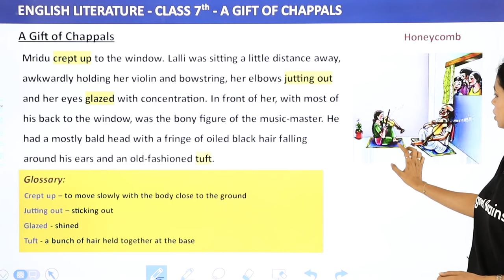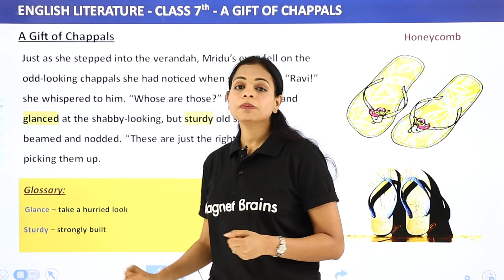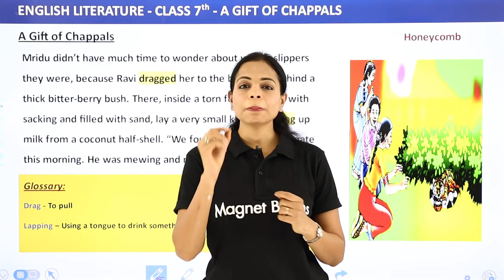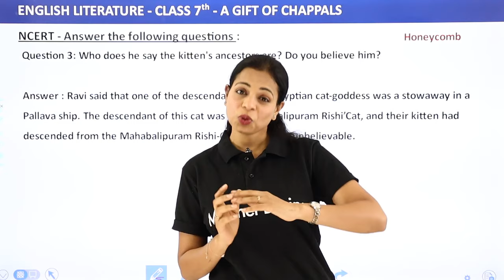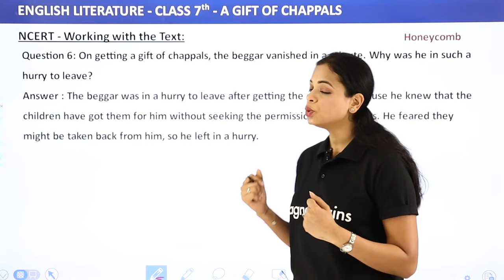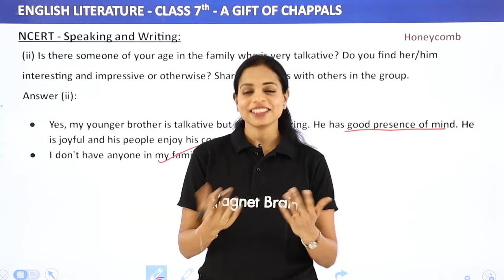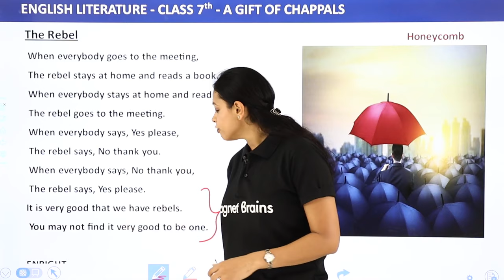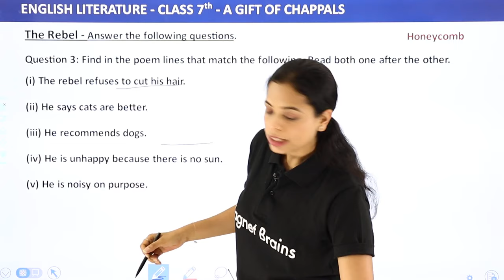Class 7 English Chapter 2 | A Gift of Chappals & The Rebel Full Chapter Explanation & Exercise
✔️ Class: 7th
✔️ Subject: English
✔️ Chapter: A Gift of Chappals & The Rebel
✔️ Topic Name: A Gift of Chappals & The Rebel Full Chapter Explanation & Exercise
✔️ Topics Covered in This Video: Full Chapter Explanation & Exercise of Class 7 English Chapter 2 A Gift of Chappals(Chapter) & The Rebel(Poem)
00:00 A Gift Of Chappals & The Rebel Introduction: Full Chapter Explanation & Exercise
00:17 Explanation Of A Gift Of Chappals
31:50 A Gift of Chappals: Before You Read
51:08 Question - 1-5: NCERT  -  Answer the Following Questions: Chapter 2
56:40 Question - 1-3:  NCERT  -  Answer the Following Questions: Chapter 2
1:00:45 Question - 1-7: NCERT -  Working With The Text:  Chapter 2
1:15:03 Question - 1-3: NCERT -  Working With  Language: Chapter 2
1:24:19 Question - 1 & 2: NCERT - Speaking & Writing: Chapter 2
1:35:08 Explanation Of The Rebel
1:47:22 Summary Of The Rebel
1:58:07 Question 1-3 Answer The Following Questions: Chapter 2